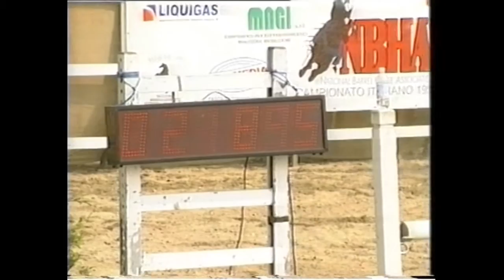NBHA Dario Bezzi e Daniele Rusconi da Western Time Tv 1999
da "Western Time Tvv 1999  com'eravamo" una pillola dedicata alla NBHA  a Dario Bezzi e Daniele Rusconi. Il primo servizio realizzato alla ventesima edizione di Travagliato Cavalli nel campionato d'esordio di questa storica associazione.